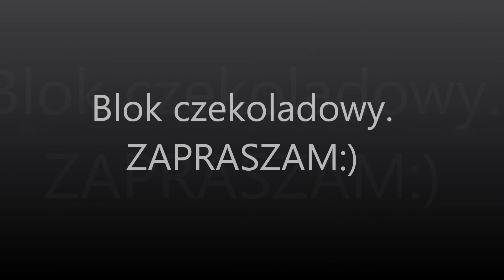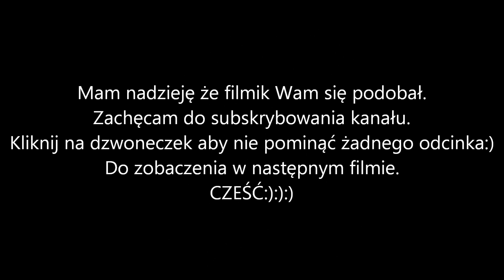Blok czekoladowy - przepis krok po kroku/ Prosty deser/ Kuchnia Kasieńki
Cześć:)
Dziś mam dla Was kolejny prosty przepis tym razem na deser a jest to Blok czekoladowy:) Uwielbiam bo jest naprawdę pyszny, i ciekawie wygląda, to smak mojego dzieciństwa:)Polecam, koniecznie spróbujcie - naprawdę warto:) Miłego oglądania

SKŁADNIKI:
- pół szklanki mleka
- 3/4 szklanki cukru
- 4 łyżki kakao
- 250 g masła lub margaryny
- 2 szklanki mleka w proszku
Dodatki:
- herbatniki 1 paczka
- rodzynki
- żurawina